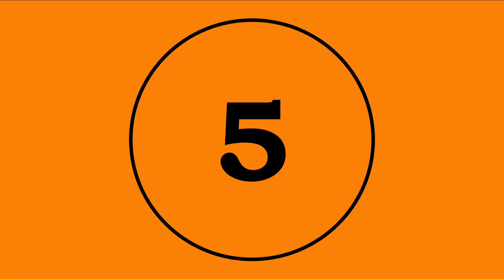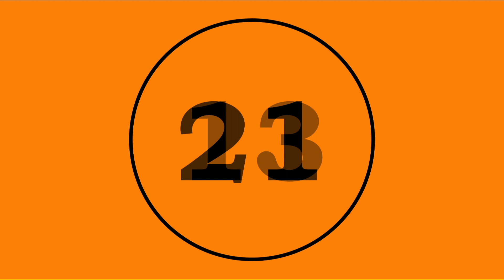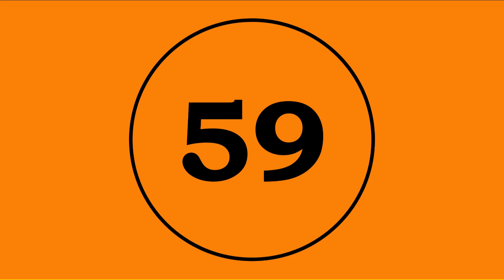Contemplation - Larry Clark Violin I Practice Track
Violin I practice track for Contemplation by Larry Clark for string orchestra.

0:21 Measure 5
0:45 Measure 13
1:09 Measure 21
1:34 Measure 29
1:59 Measure 42
2:20 Measure 53
2:32 Measure 59

Edition Used: Carl Fischer PAS22